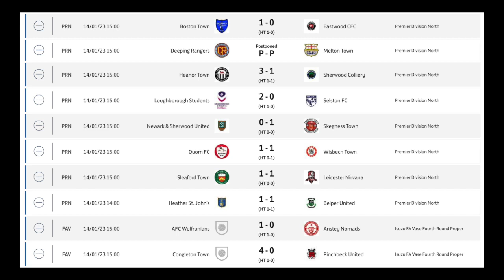Heanor Town vs Sherwood Colliery 14/1/2023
Highlights of the @utdcos Premier League match vs @SCFC_08 (A)

Next game vs @TheHighwayMen_(H) 21/1/2023

We have Instagram @HeanorTownFC

From the players and staff @HeanorTownFC Thank you for your continued support